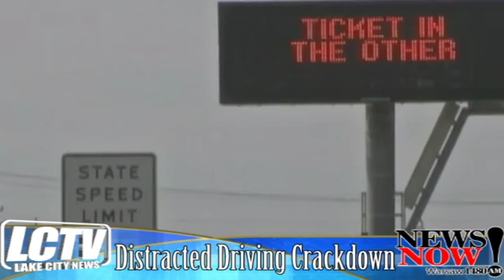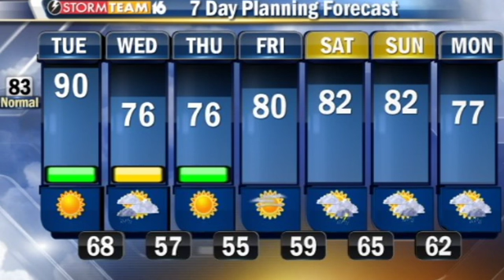LCTV 7-22-14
Police will be cracking down on distracted driving and more on LCTV driven